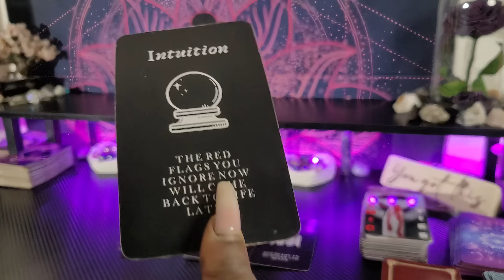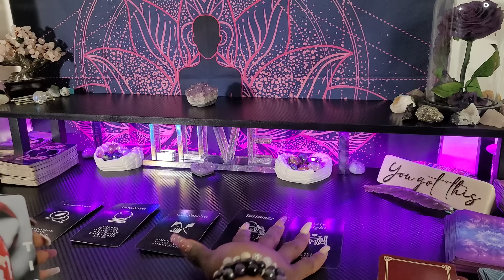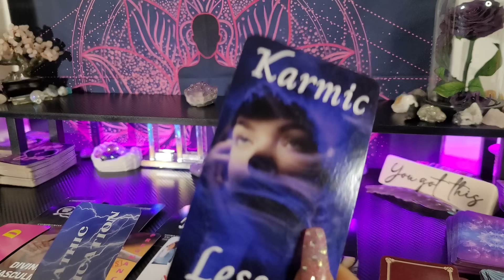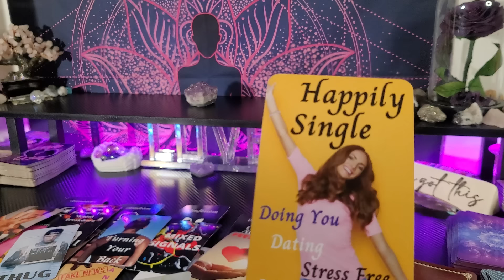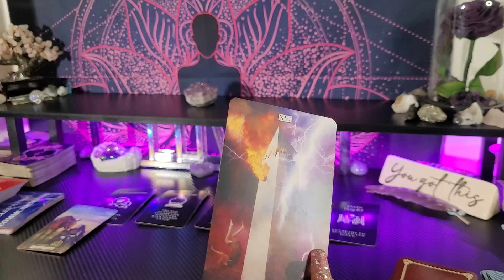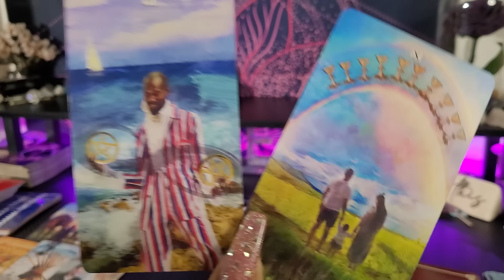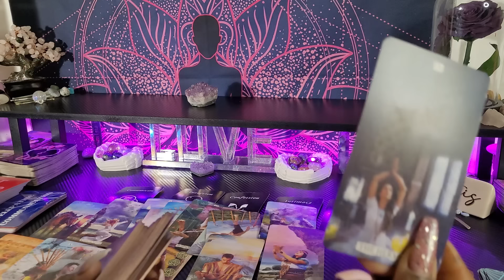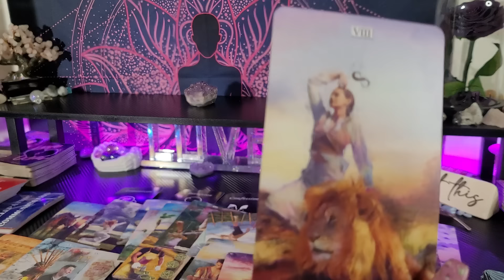♍ VIRGO/YOU MIGHT BE TOO POWERFUL FOR THEM TO HANDLE THEY CAN"T STOP TALKING ABOUT YOUR GIFT TO SEE💜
👑KINGS & QUEENS👑

My ☀️♍
My  🌙 ♊